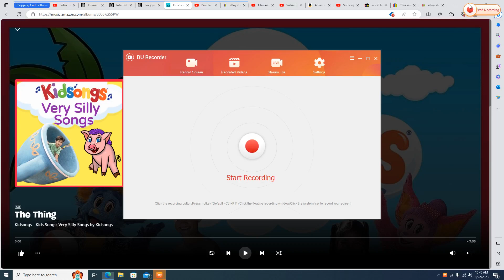Boober Fraggle Playing to "The Thing" on his Harmonica